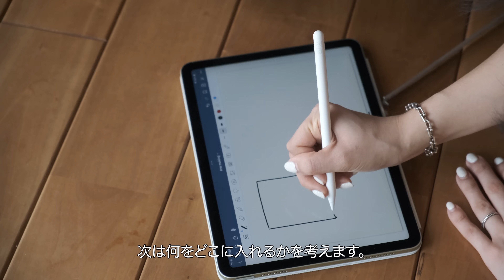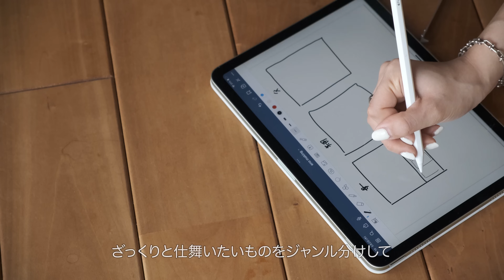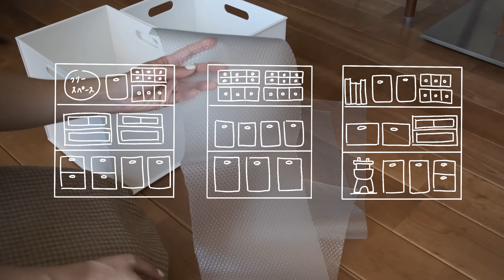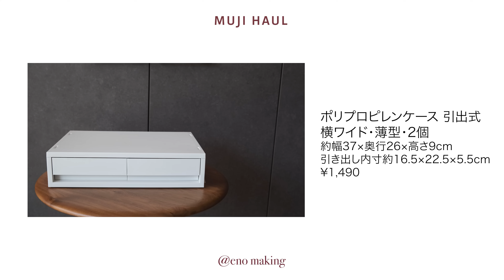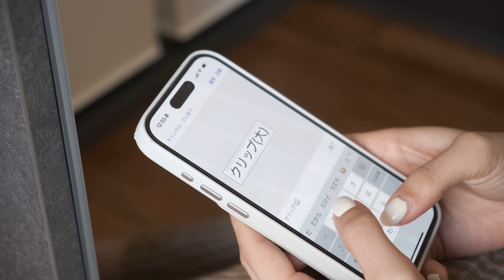[収納] 60代両親の住む実家のカウンター収納を見直す| ニトリ・無印購入品紹介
eno making
毎週 土曜日18:00　ものづくりやライフスタイルの動画を投稿しています🦭

今回は、以前投稿した無印の収納アイテムの動画を
見てくれた母が、うちもあんな感じにしてほしいと言うので
実家のキッチンカウンター収納を見直しました。

動画を楽しんでいただけたら幸いです。

キッチンカウンター
LIXIL リシェルSI

0:00 オープニング
□紹介アイテム□
ニトリ
4:10 Nインボックス ハーフ
4:22 Nインボックス クォーター

無印
5:59 メイクボックス
6:31 小物収納3段
6:55 小物収納6段
8:12 引き出し2個
8:26 引き出し1個
8:55 やわらかポリエチレン
9:19 木製収納
9:35 木製ティッシュケース
10:15 仕切り

□使用機材□
カメラ
三脚
カメラマイク
vlogカメラ